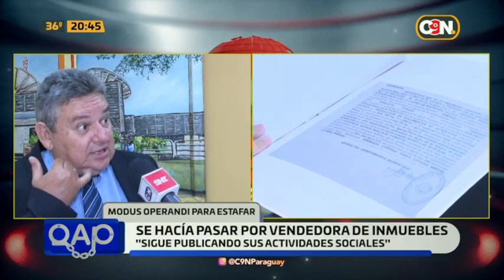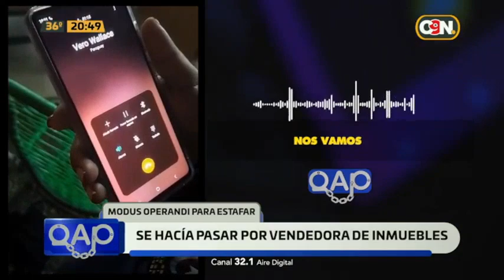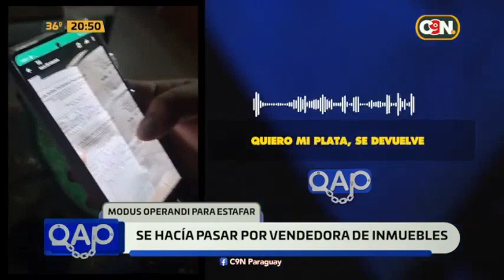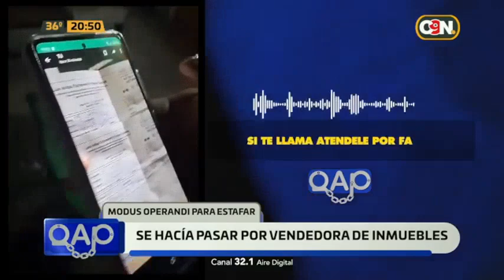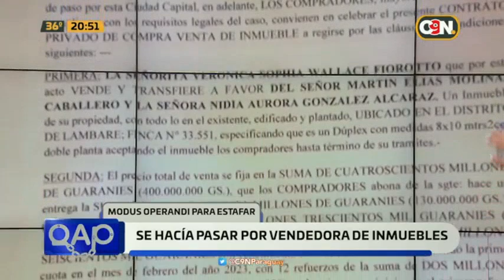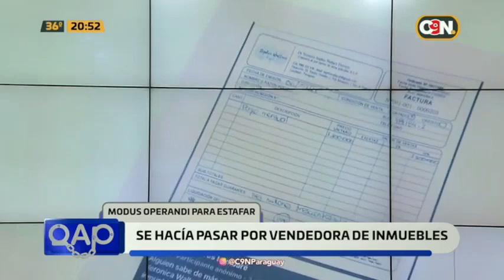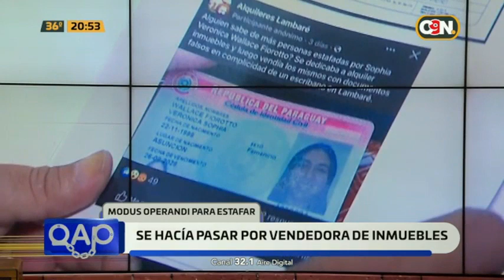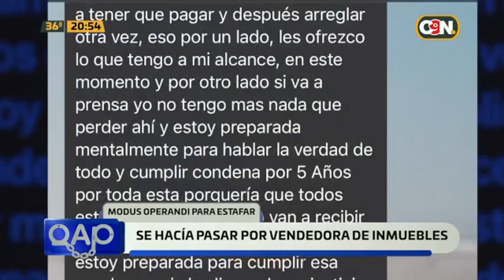QAP: 3 de octubre de 2023